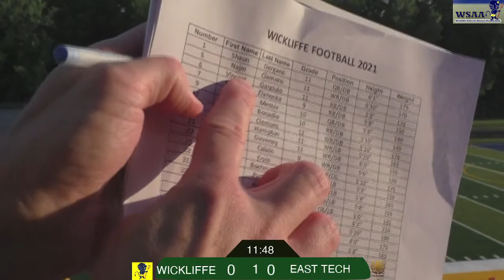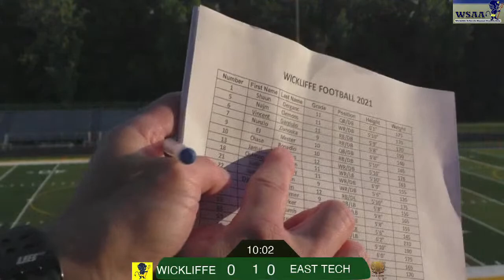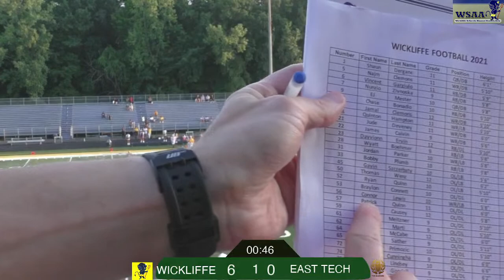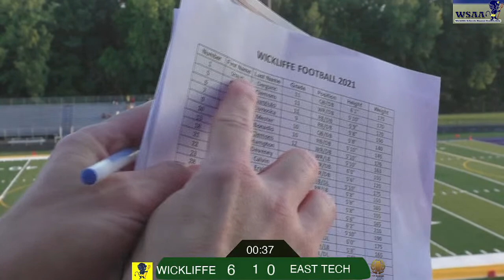The Wickliffe Blue Devils host the East Tech Scarabs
Join Frank Foti, Mark and Scott Tennant for all of the live action as your Blue Devils square off against the Scarabs of East Tech High School from 'High Atop the Ridge'.